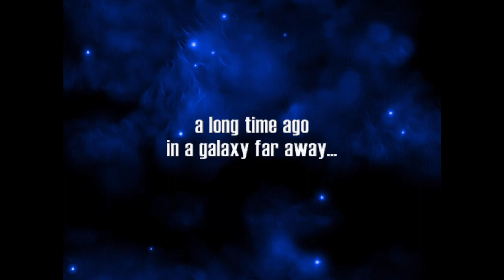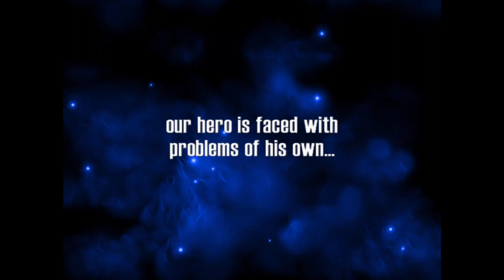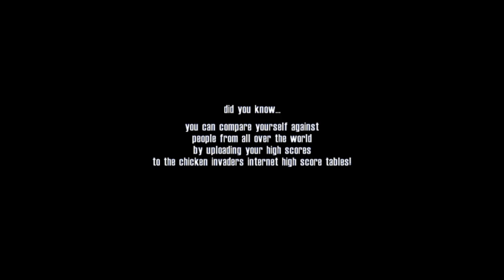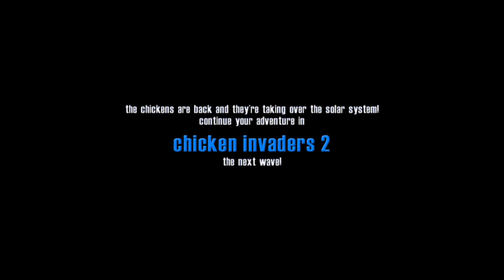Chicken Invaders PC Gameplay (Windows 95 - PCem v15)